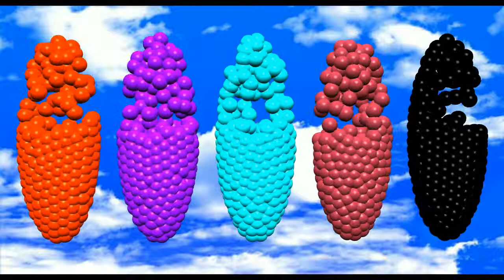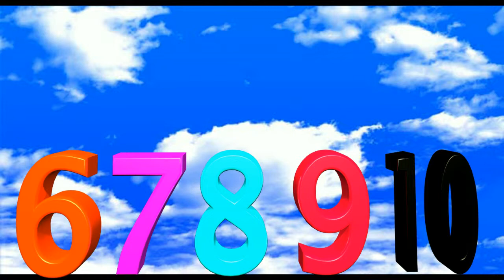Learn Count Numbers 1 to 10 3D Animation Educational Kids video